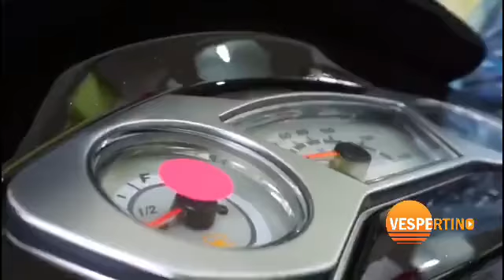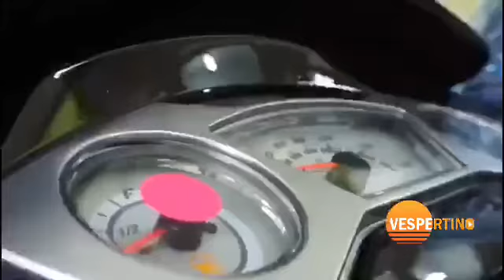Vespetino 97 El Lider de las Tardes , 18 11 2020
Comunicacion expresiva